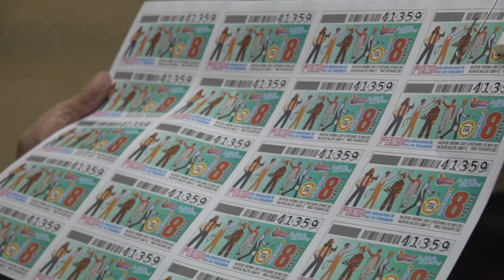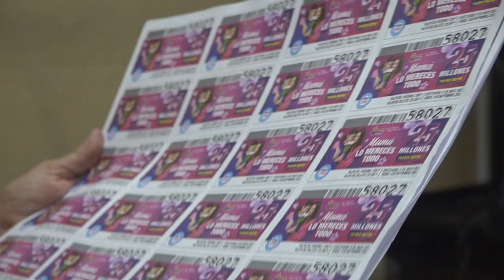Lotería Nacional la lotería del pueblo